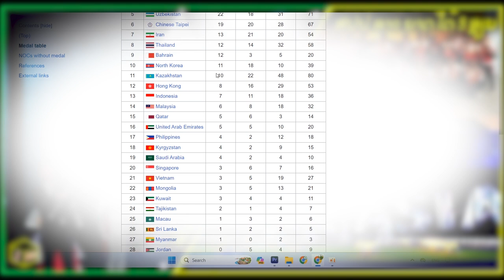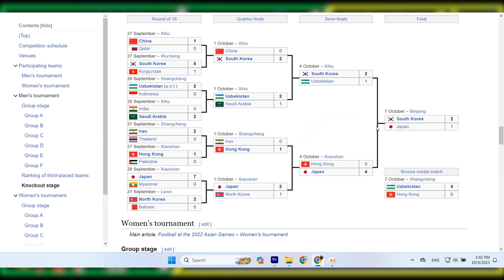ບົດສະຫຼຸບຂອງ ນັກກິລາລາວ ໃນ The 19th Asian Games Hangzhou